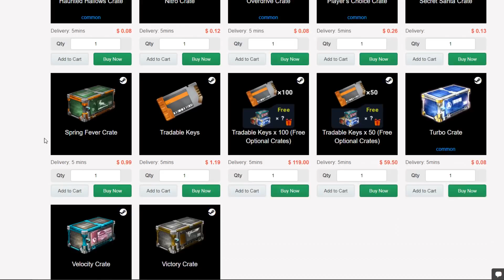CARRO, CRATE, ITENS DE GRAÇA, NOVO MODO E MAIS! BEM VINDO 2ºFASE DO VERÃO RADICAL! - Rocket League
Bom galera, kaka a bola do mar aqui e seja bem vindo a mais um video aqui no canal de Rocket League. Desta vez trago a segunda fase do evento verão radical!

Recomendo muito! ♥